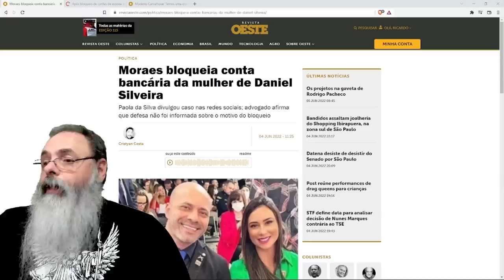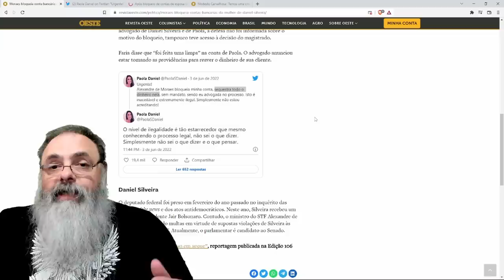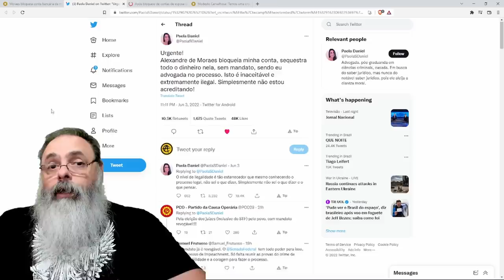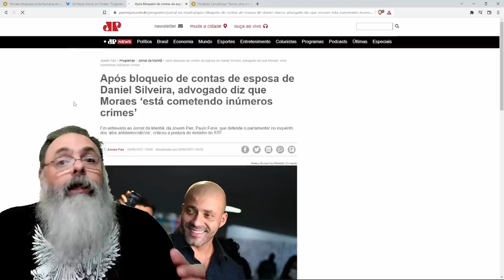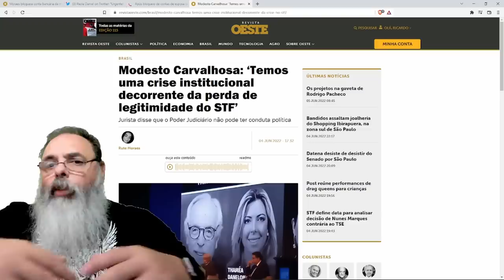ALEXANDRE DE MORAES bloqueia conta da ADVOGADA e MULHER de DANIEL SILVEIRA